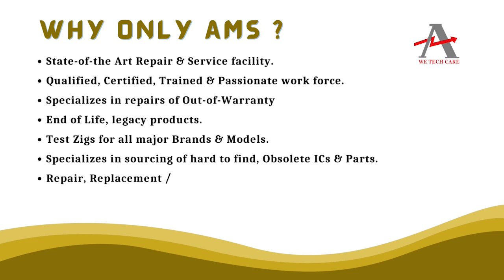Emerson CDS150 BER001 Controller